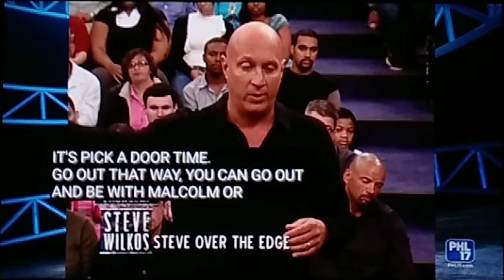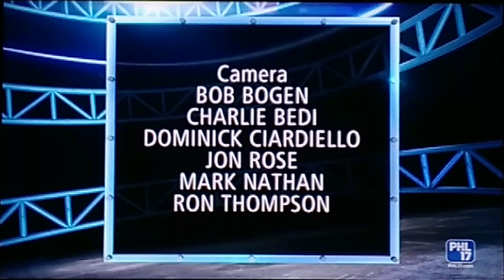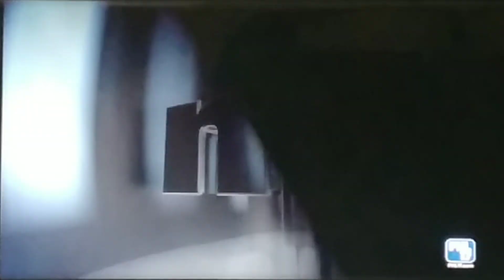PHL17 Split Screen Credits (11/16/22)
Credit To NBCUniversialMedia For These Shows!

—PROGRAM EDITING—
🔴 Recording: HD Camera For Android